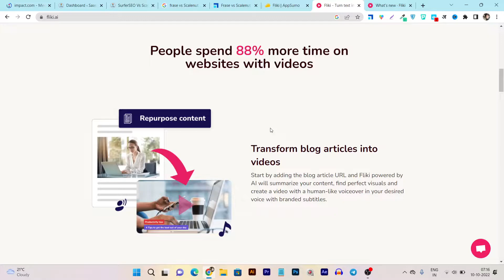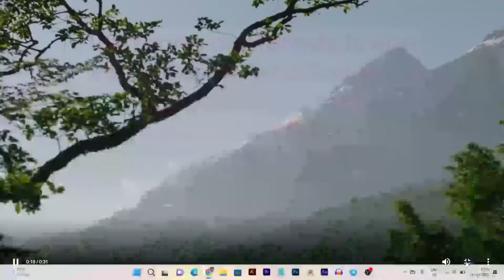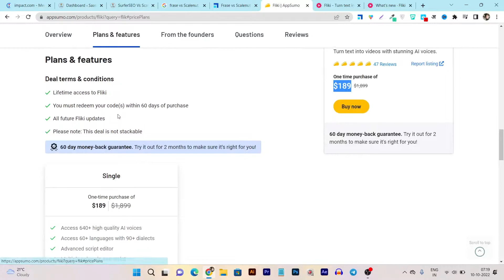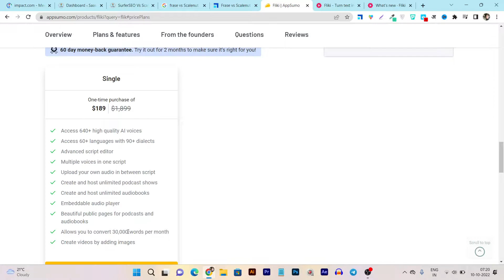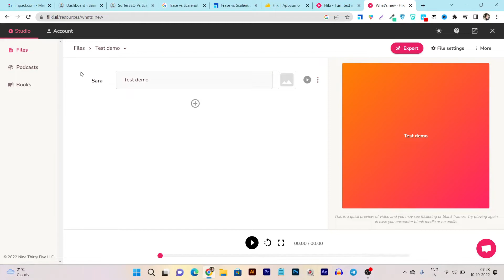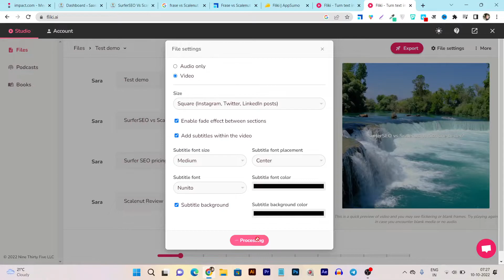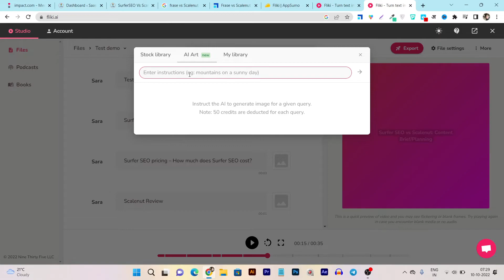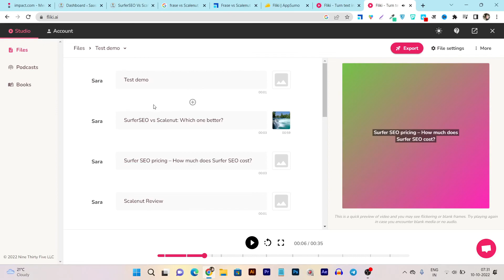Fliki Review (Text to Video) | Transform Blog Posts into Videos, Audiobooks, Podcast with A.i Voices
Fliki Review (Best Text to Video Converter Tool) | You can Transform Blog Posts into Videos, Audiobooks, Podcast with A.i Voices

Fliki Review: Do you have a blog? An average person reads less than 4 blogs per week.

The same person watches about 30-40 videos in a week.

With Fliki you can convert your blog articles or any text-based content into video, podcasts or audiobooks with voiceovers in a few clicks.

Fliki offers 750+ voices in 75+ languages and 100+ regional dialects.

- - - Fliki LTD benefits (TL;DR) - - -
✅ Turn text into videos with stunning AI voices.
✅ All LTD users have commercial rights to the content they create on Fliki
✅ Best alternative to Descript

What is Fliki
Fliki review in detail
Fliki lifetime deal
Fliki features
how to use Fliki
Fliki tutorial
Fliki demo
Fliki pricing & plans